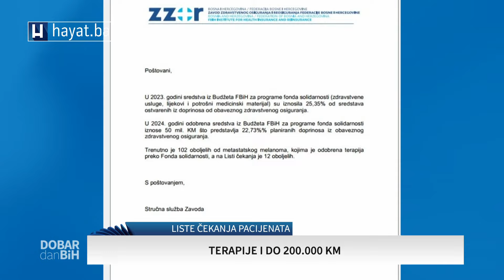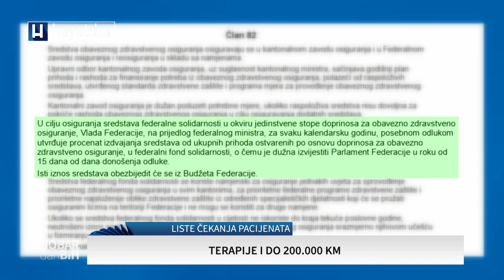LISTE ČEKANJA PACIJENATA OBOLJELIH OD MELANOMA: TERAPIJE I DO 200.000 KM